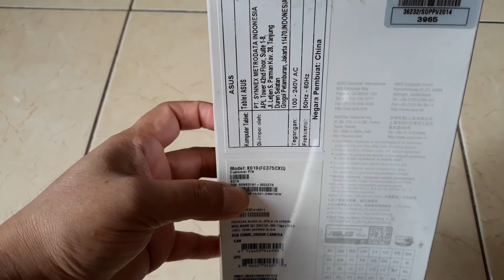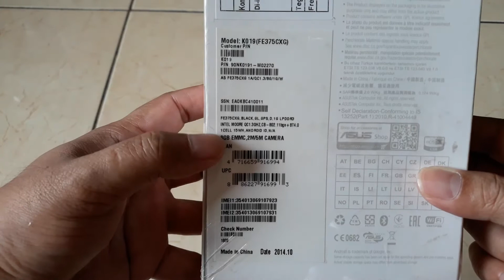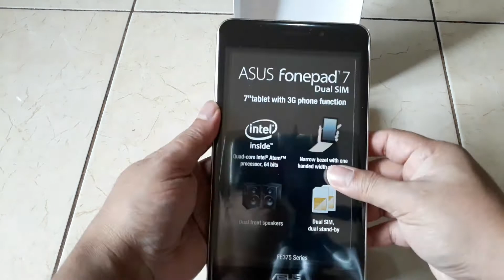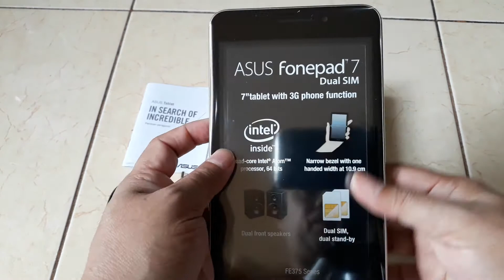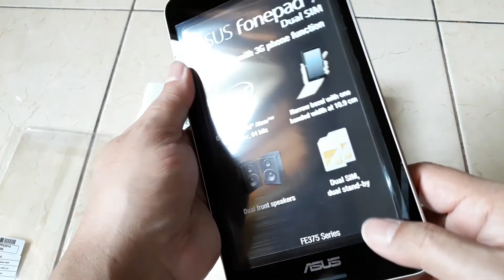UNBOXING ASUS FONEPAD 7 - FE375CXG.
Hi Guys, kali ini gw mau Unboxing Asu Fonepad 7 tipe FE375CXG. Fonepad dari Asus ini adalah tipe terbaru untuk tipe Asus 7 inches. Processor sudah 64 bit dan 1GB RAM DDR3. Kamera adalah Kunggulannya, Belakang 5Mp dan Depan 2 Mp. Dibanding Rivalnya yang setipe, Asus Fonepad 7 ini adalah yang terbaik di kelasnya. Teng Kyuh